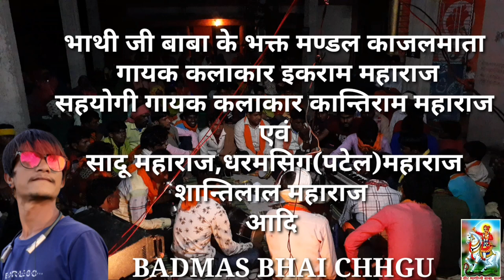||माता पिता को लेकर श्रवण कावडिया फिरावे||SIV PANTH BHAJAN MANDLI KAJALMATA||BBC BHAGATI SAGAR||